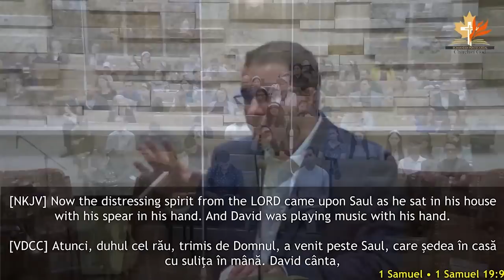Andrei Bălulescu - Vindecarea trupească în lumina sfintelor Scripturi